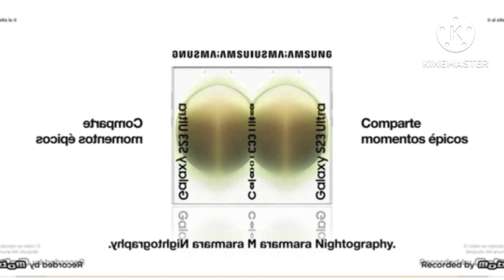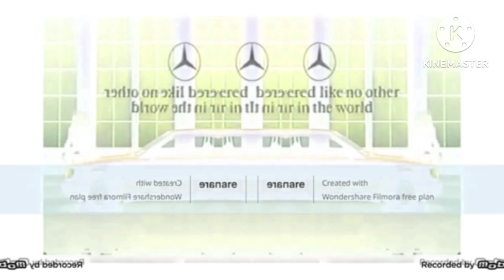Pro Best Animation Logos in G Major 140